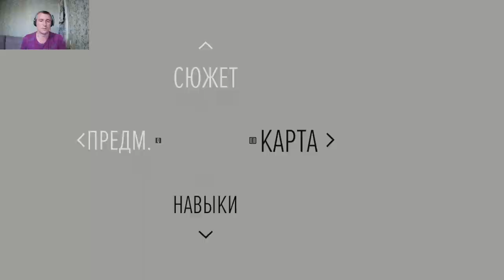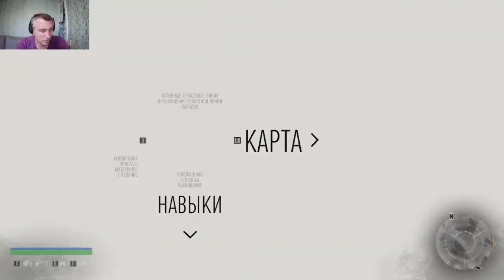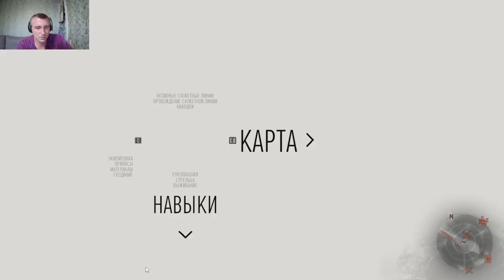Days Gone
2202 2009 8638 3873 карта